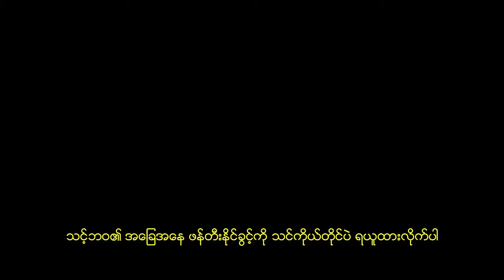အားလံုးလက္လွမ္းမွီေသာက်န္မာေရးေစာင့္ေရွာက္မႈ ၂၂- ၆-၂၀၁၇ (PPP ပါတီဥကၠဌ ေဒၚသက္သက္ခိုင္)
လူတိုင်းလက်လှမ်းမှီသည့် ကျန်းမာရေးစောင့်ရှောက်မှုလုပ်ငန်းစဉ်များ ထိရောက်စွာအကောင်အထည်ဖော်ရေးနှင့် အမျိုးသားကျန်းမာရေးအာမခံစနစ် တည်ထောင်ဆောင်ရွက်သွားရန် ဆွေးနွေးချက်အနှစ်ချုပ်များ
PPP - People's Pioneer Party